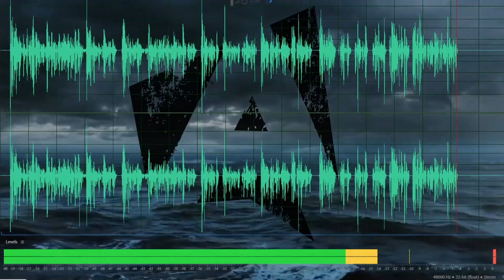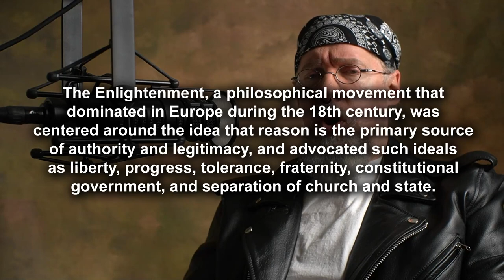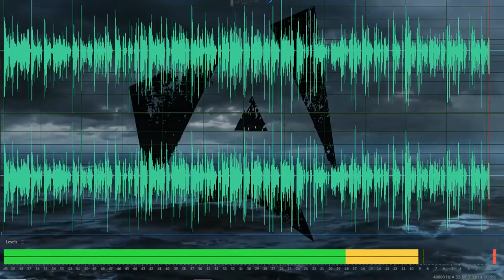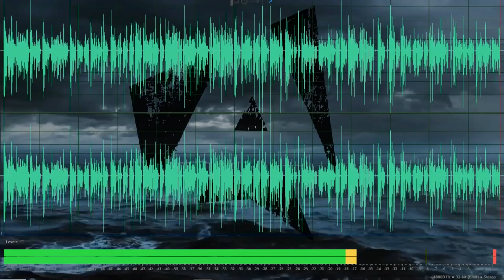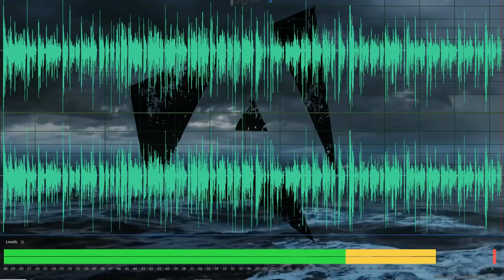Re: TJ on LIBERALISM (2020)